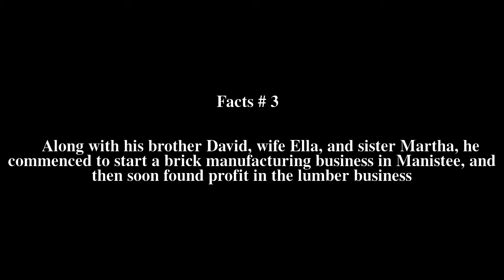George W. Hopkins Top # 8 Facts